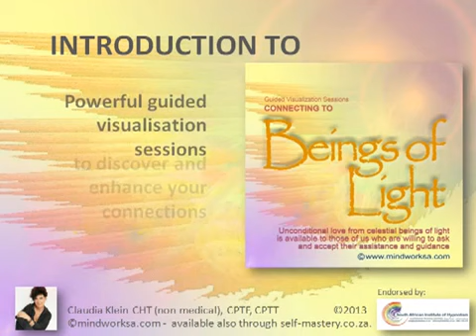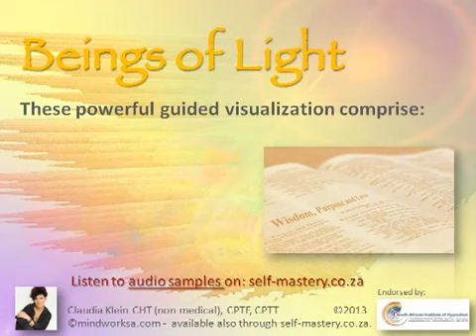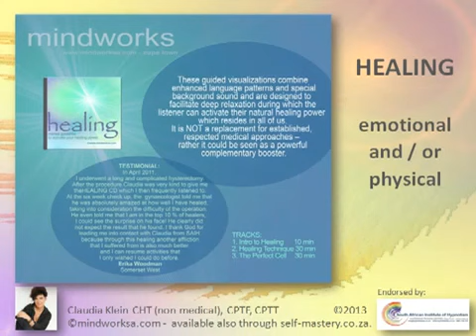Beings of Light - Introduction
This recording will connect you with the vibrations of higher realms where you can find support, understanding, wisdom and . . . unconditional love.